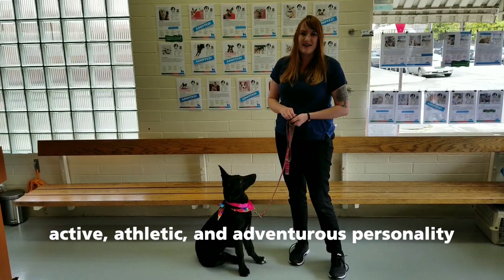Meet Zoe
Hi, I'm Zoe!

I am a fun and energetic teenage puppy (5 months old) that would love to join you on runs, hikes and other active adventures! I am a very smart pup and eager to learn, so I would do best in an active home where I will receive lots of training and social enrichment!

Since I am still so young I won’t be able to be left alone for more than a few hours, so please have a plan in place before you bringing me home!

Adoption fees include vaccines, microchip, spay or neuter, flea control and worm treatment, and felv/fit test for cats (at the discretion of the veterinarian). We also provide $250 worth of medical care with VCA veterinary hospitals, discounts and/or free first welcome visits at other local veterinary hospitals as well as optional discounted pet insurance.

Dog adoption fees:
Puppies (up to 7 months) - $275
Adults (7 months to 7 years) - $175
Seniors (7 years+) - $75

Adoption Hours: Friday through Sunday, 11:00 AM to 5:00 PM.